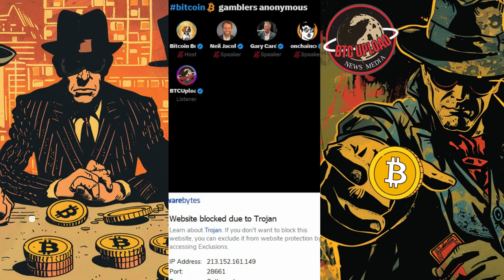Inside Bitcoin Gamblers Anonymous with Gary Cardone 🕵️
Welcome to Bitcoin Gamblers Anonymous, where enthusiasts gather to predict the ever-fluctuating price of Bitcoin. Join us as we delve into the exhilarating world of speculative gaming and explore the strategies behind forecasting the future of digital currency.